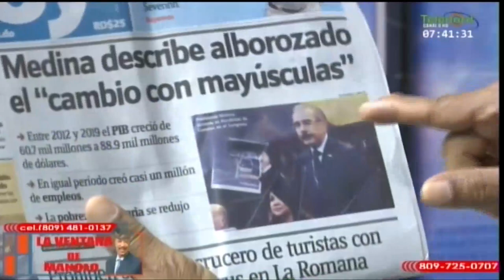El discurso de Danilo fue totalmente demagogo según Manolo Bonilla